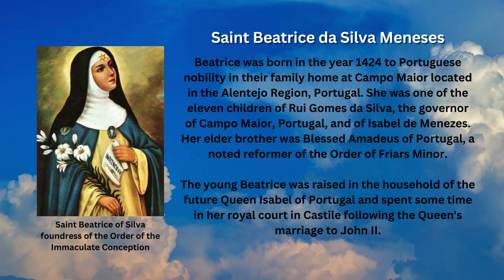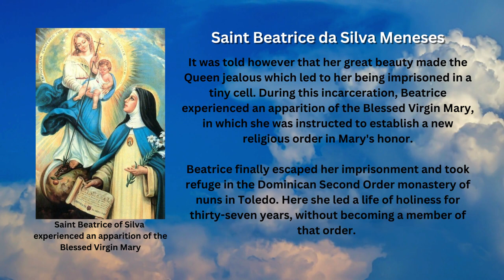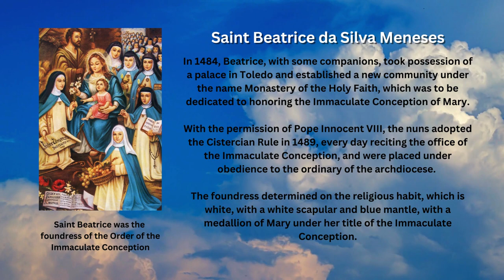Saint of the Day - St. Beatrice da Silva Meneses (September 1st)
Saint Beatrice da Silva Meneses was a Portuguese noblewoman and the founder of the monastic Order of the Immaculate Conception of the Blessed Virgin Mary. The Roman Catholic Church celebrates her feast day every September 1st.

Early Life

Beatrice was born in the year 1424 to Portuguese nobility in their family home at Campo Maior located in the Alentejo Region, Portugal. She was one of the eleven children of Rui Gomes da Silva, the governor of Campo Maior, Portugal, and of Isabel de Menezes. Her elder brother was Blessed Amadeus of Portugal, a noted reformer of the Order of Friars Minor.

The young Beatrice was raised in the household of the future Queen Isabel of Portugal and spent some time in her royal court in Castile following the Queen's marriage to John II.

The Apparition

It was told however that her great beauty made the Queen jealous which led to her being imprisoned in a tiny cell. During this incarceration, Beatrice experienced an apparition of the Blessed Virgin Mary, in which she was instructed to establish a new religious order in Mary's honor.

Beatrice finally escaped her imprisonment and took refuge in the Dominican Second Order monastery of nuns in Toledo. Here she led a life of holiness for thirty-seven years, without becoming a member of that order.

The Immaculate Conception of Mary

In 1484, Beatrice, with some companions, took possession of a palace in Toledo and established a new community under the name Monastery of the Holy Faith, which was to be dedicated to honoring the Immaculate Conception of Mary.

With the permission of Pope Innocent VIII, the nuns adopted the Cistercian Rule in 1489, every day reciting the office of the Immaculate Conception, and were placed under obedience to the ordinary of the archdiocese.

The foundress determined on the religious habit, which is white, with a white scapular and blue mantle, with a medallion of Mary under her title of the Immaculate Conception.

Beatrice died in the monastery she had founded on August 16, 1492. Her remains are still venerated in the chapel of the said monastery.

Veneration

Beatrice da Silva de Menezes was beatified in 1926 by Pope Pius XI and later canonized by Pope Paul VI in 1976. Her feast day is celebrated by both the Conceptionist nuns and the Franciscan Order in Spain on September 1st. In Portugal, her feast day is currently celebrated every August 17th.

Images attributed to the following:
- By Anonymous - Painting of the 17th century printed in an ancient prayer card from the early 20th century, Public Domain, Wikimedia Commons
- By Anonymous - Painting of the 19th century printed in an ancient prayer card from the early 20th century, Public Domain, Wikimedia Commons
- No machine-readable source provided. Own work assumed, Public Domain, Wikimedia Commons